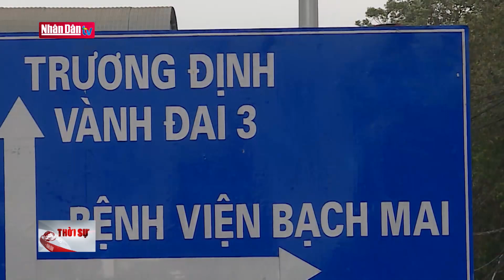Bảo đảm an toàn cho bệnh nhân đến khám tại Bệnh viện Bạch Mai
Bảo đảm an toàn cho bệnh nhân đến khám tại Bệnh viện Bạch Mai | Truyền Hình Nhân Dân
2. Dự Báo Thời Tiết Hôm Nay